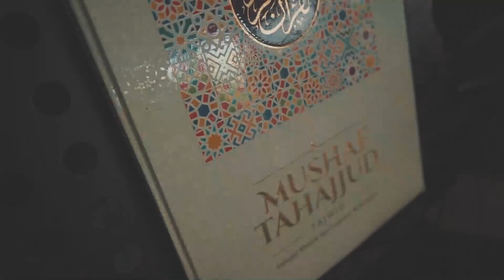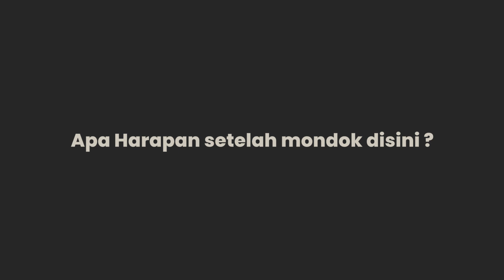[ Santri Pondok Qur'an Masjid Ismuhu Yahya ]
A'udzubillaahiminasyaithanirrajiim,

"Terima Kasih telah mempercayaikan Pondok Digital sebagai mitra ZISWAF para OrangBaik"

Berkat kebaikan Ayah Bunda Abang Kakak Pondok Digital telah memberikan Beasiswa kepada 30 santri

Terima Kasih Banyak kami ucapkan ☺️

Semoga apa yang di sedekahkan selama ini Allah jadikan sebagai amal jariyah.

Allah jadikan sedekahnya ini sebagai wasilah penghapus dosa di masa lalu

Dan Allah alirkan pahalanya untuk kedua Orang tua

Allah mudahkan segala urusan Ayah Bunda Abang Kakak

Allah berikan ketenangan kebahagian di dunia dan akhirat

Allah berikan rezeki yang halal dan di berkahi setiap rezekinya ☺️

Jangan pernah lelah untuk jadi OrangBaik ya ☺️

Hari Jum'at penuh berkah ini mari kita tunaikan sedekah terbaik kita ☺️

Sedekah di Program Selamatkan Indonesia dengan Al Qur'an (SIDAQ).

Donasi Kakak bisa ditransfer melalui

Rekening BNI Syariah
AN. PONDOK DIGITAL AGHNIA

Untuk pendataan, mohon konfirmasi setelah transfer ya Kak ☺️

Semoga niat baik ini jadi wasilah keberkahan untuk Kita semua.

Salam, Pondok Digital